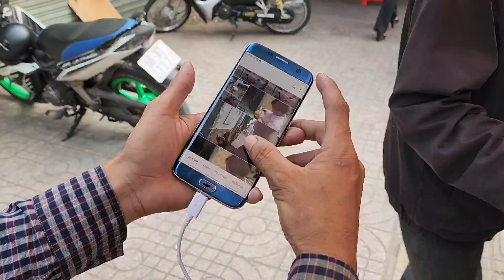Cha "Trọng Sún" Rối Não Bị Hư Cái Đầu Với Thằng Con Quý Tử - Nói Gì Về Con Dâu Lần Đầu Đi Bán Vé Số?